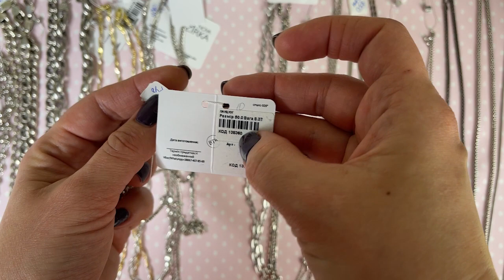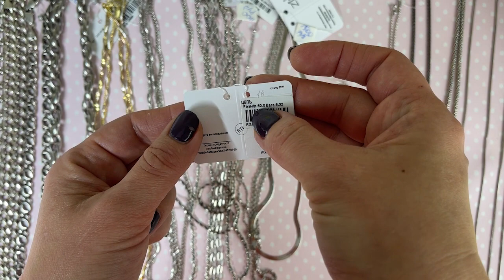Серебряные цепочки женские. Фантазийные плетения. Новинки.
Здравствуйте, любители ювелирных украшений!

В этом видео я хочу рассказать о самых известных и популярных видах плетения цепочек, а также фантазийные плетения. Покажу, как они выглядят и чем отличаются друг от друга.

Уточняйте, пожалуйста, наличие длин и бронируйте понравившиеся
изделия!
Украшения бесплатно упаковываются в мешочек и готовы к вручению в качестве
подарка!
Доставка осуществляется по всему миру ! По Украине отправка с Новой почтой. Есть
наложений платеж.
Приглашаем к сотрудничеству оптовых покупателей!
Наш международный магазин
Мы только начали этот увлекательный путь на YouTube и очень стараемся сделать
порекомендуйте нас своим друзьям, а мы будем выпускать новые и интересные видео )))